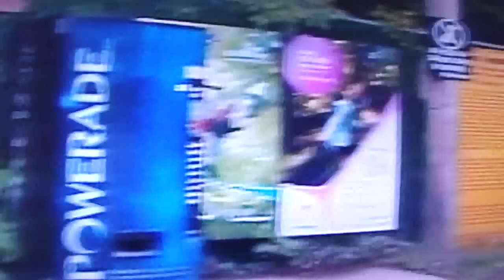Grouse Grind 13 times in a Day